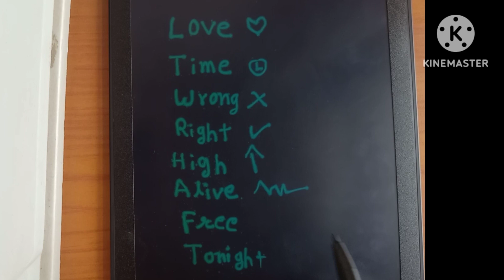I need your time # # virl video bhawana sharma art